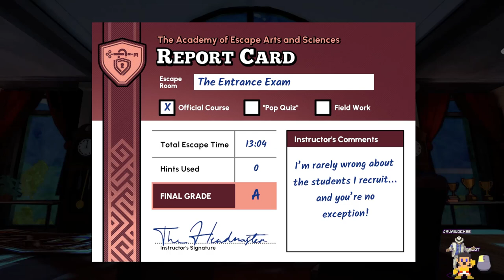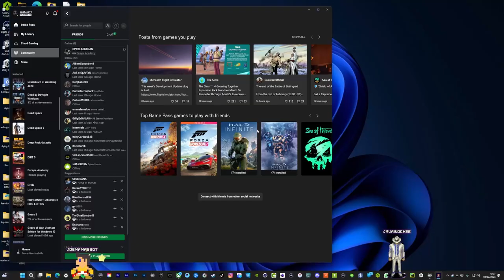First time playing Escape Academy | with friends CO OP gameplay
Gameplay captured Live on my Twitch channel.

Here me and my friend play a co op Virtual Escape room game called Escape Academy.
This is currently available free on the Xbox game pass for pc and console and is cross platform multiplayer.

We both had just woken up and I decided to get our brains working by solving some puzzles,
Good idea right?

►DRINK WATER

=== SOCIALS ===

=== CREATOR CODE ===

► JAVAWOCKEE

===  WISHLIST ===

=== PC SPECS ===